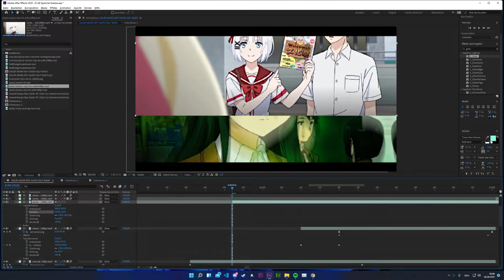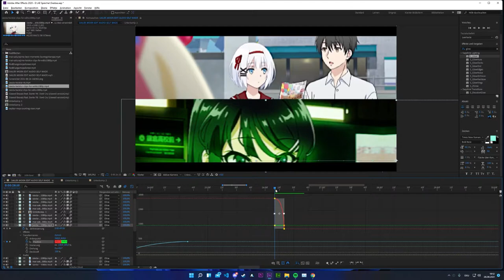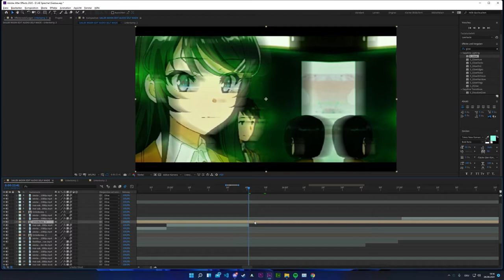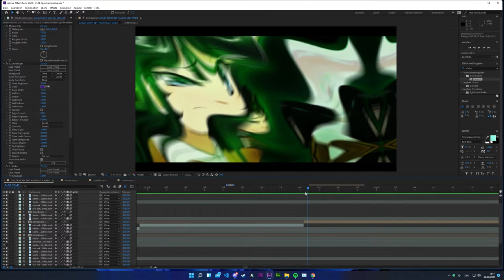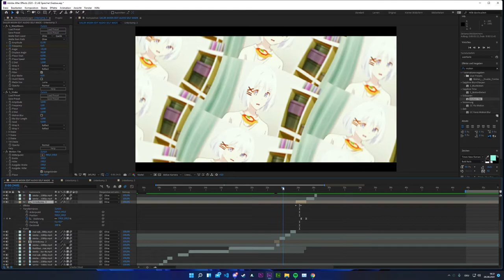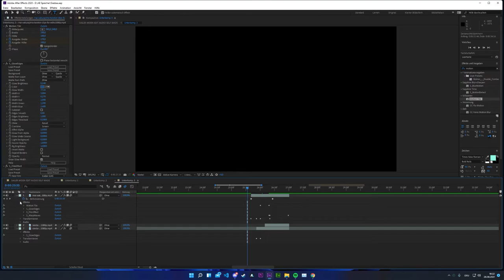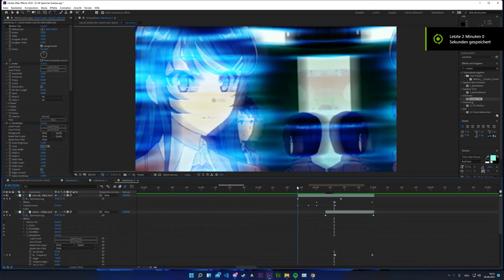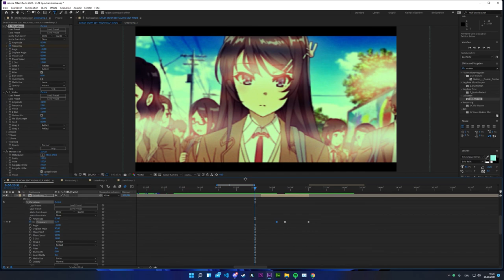nimm dir 737 Sekunden bevor du in unseren Discord gehst für dieses Video frei